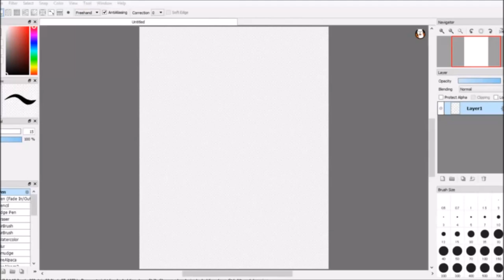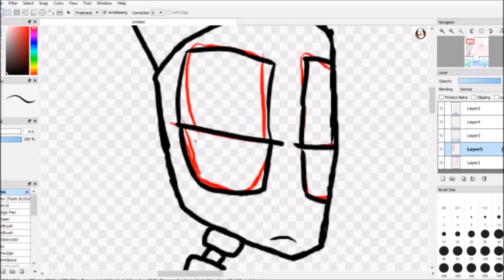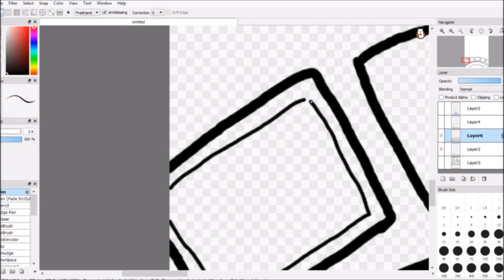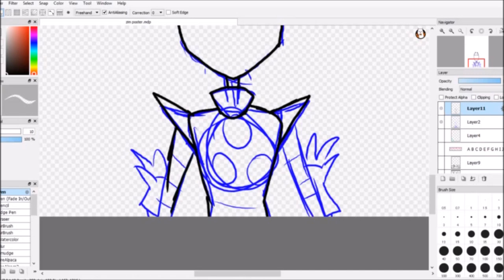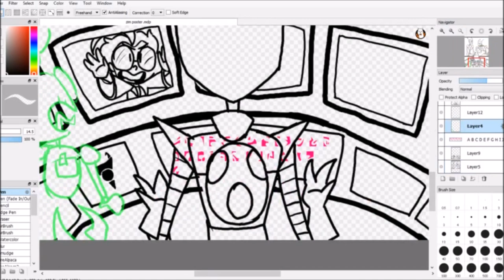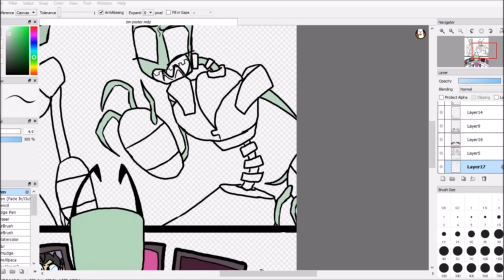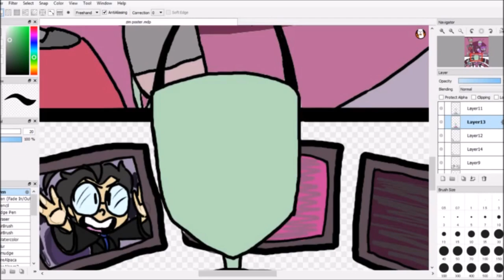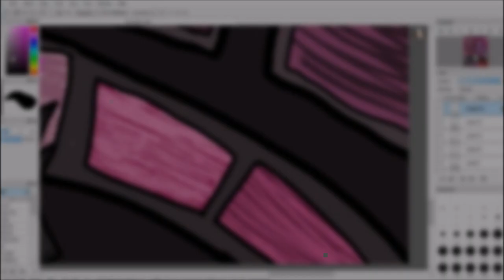SPEEDPAINT | Invader Zim fan art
i just kinda wanted to draw Zim talking to Tallest Red and Purple like he usually does, and the Tallest laughing at him and thinking he's insane like they usually do. this piece originally took 2 hours and 47 minutes, minus all the glowy bits i added after the recording.

characters belong to Jhonen Vasquez and all the lovely people that pitched in on their designs !

Original INVADER ZiM score by Kevin Manthei.

Please correct me if any of this has been wrongly credited!

Follow my Quotev! (I post art, blurbs, roleplays and story updates here!)
Here's my Flight Rising! (You can see what dragons I have for sale here!)

likecommentsubscribe lololol